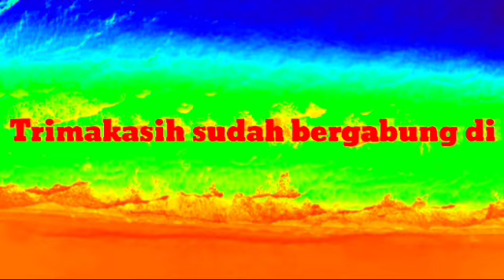PC #210 Komatsu Kerja di pantau sama safety CEWEK jadi bersemanagat